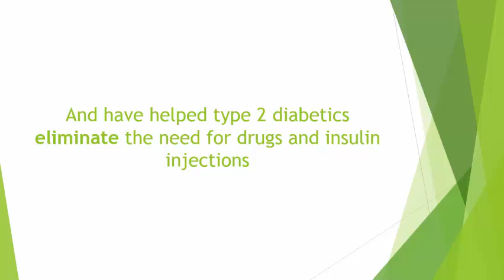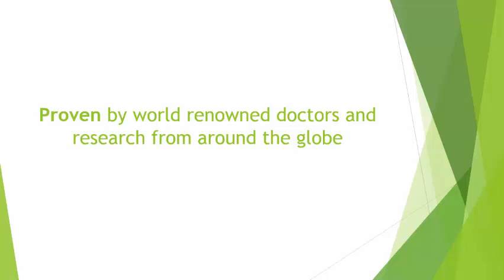Diabetes Without Drugs | Scientists discover how to reverse diabetes.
Diabetes without drugs
How To Cure Diabetes all Types : type 1 diabetes, type 2 diabetes, blood sugar levels... in 3 Weeks with natural food step-by-step guide and 100% GUARANTEE :

7 Steps to Health & The Big Lie: Reverse Your Diabetes and Join 48,931 Happy Customers Right Now!

Big Diabetes Lie : Doctors at the International Council for Truth in Medicine(ICTM) are revealing the truth about diabetes that has been suppressed for over 21 years.

Last year they helped over 17,542 type 2 diabetics end the need for prescription drugs, insulin injections and blood sugar monitoring(7 Steps To Health ).

This year they're on track to help over 30,000, In just a few weeks, 96% of their patients are able to stop ALL diabetes medication and insulin injections.

No more neuropathy pain, pricking your finger, or the need for expensive medication.

This book created by Dr. Max Sidorov. Sidorov dedicated his book to be all about the diabetes program - the collection of scientifically proven data for researchers worldwide. Sidorov said that diabetes is completely reversible and we can curing diabetes(cure type 2 diabetes, cure for type 1 diabetes ..), without the need to take medications and pills - diabetes treatment.

Take Action Now and be Happy :)